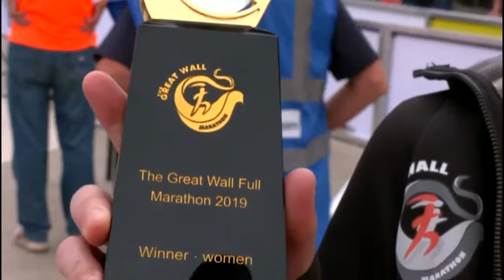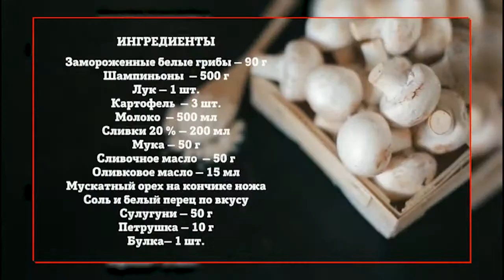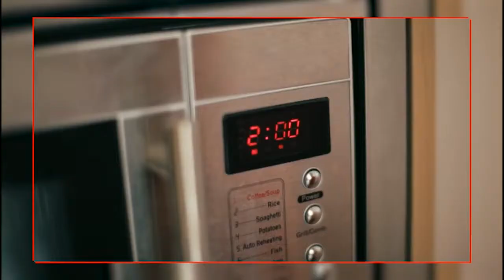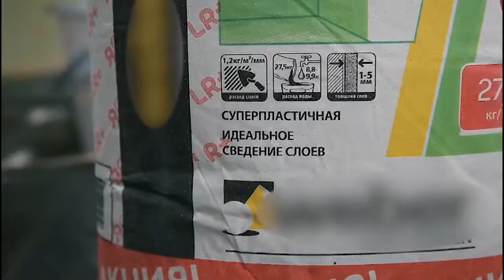(+12) "Моё утро" от 18.06.2019